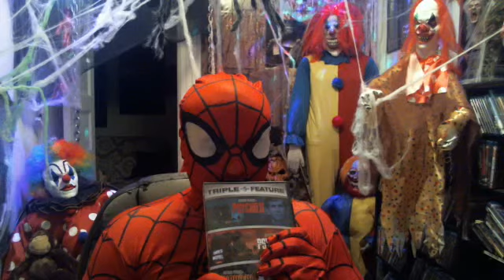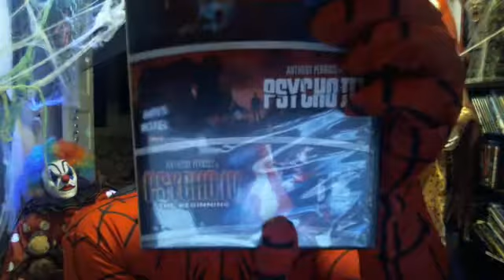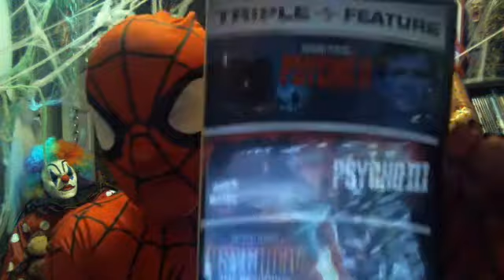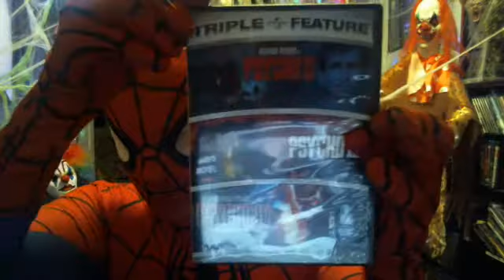Spidey - ( Presents ) - Psycho - IV - The Movie Review -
Anthony Perkins - C.C.H. Pounder - Henry Thomas - Olivia Hussey -
1990 - Universal Pictures -
Directed By - Mick Garris -
Rating  - 8 1/2 - Spiderwebs __